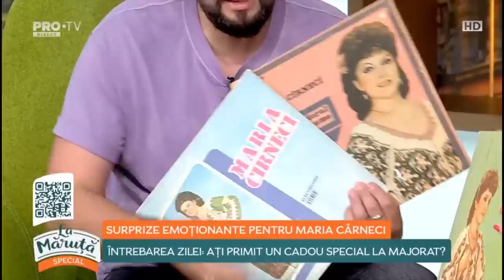Maria Cârneci, surpriză emoționantă din partea dirigintei